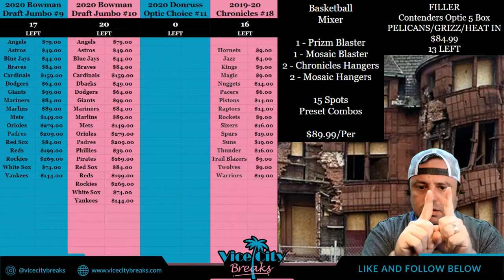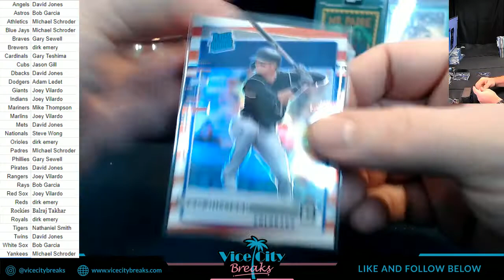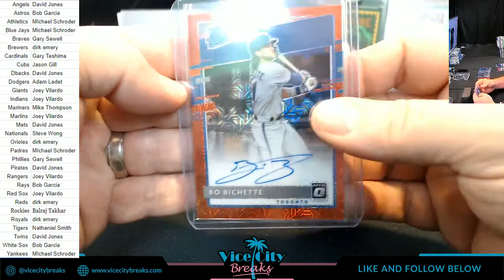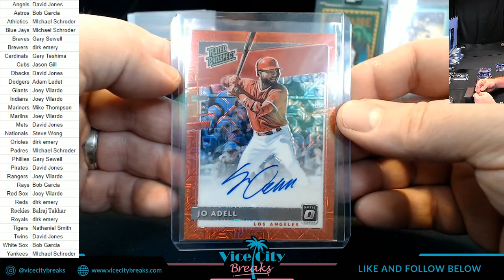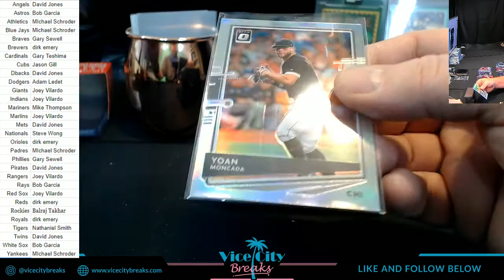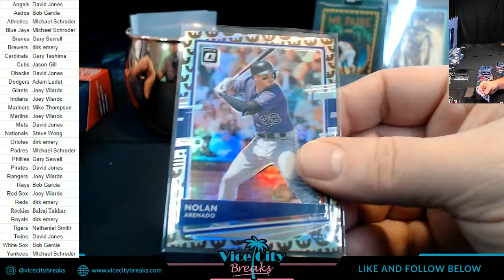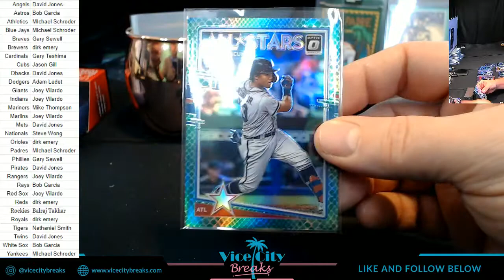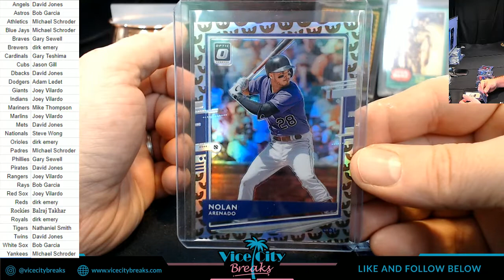2020 Donruss Optic Choice Baseball 5 Box #11